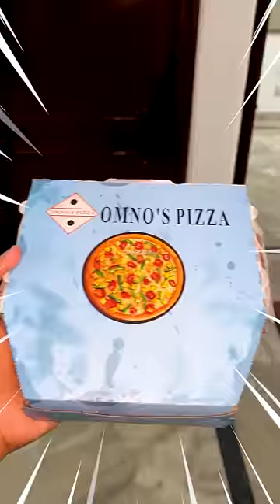I TESTED VIRAL SUPERSTITION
TESTING VIRAL SUPERSTITION